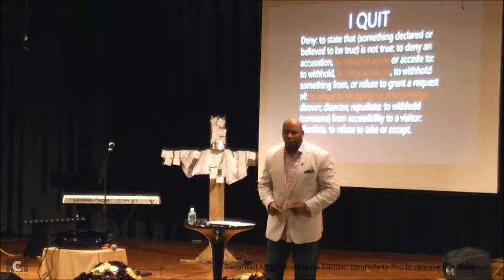I Quit Pt III